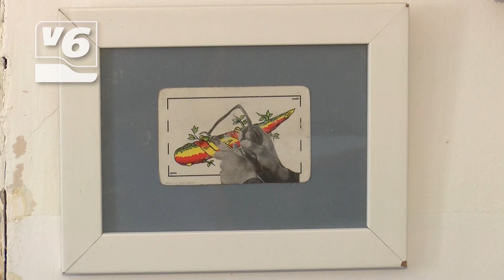AL FRESCO | Visitamos la Casa Museo del artista Sergio Delicado